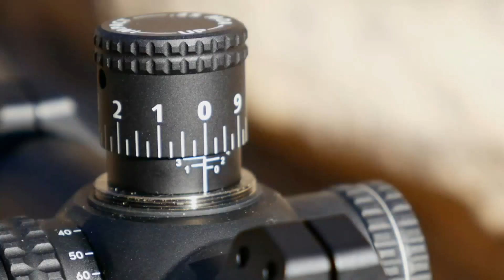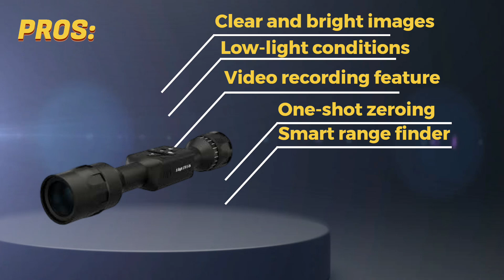{TOP 4} Best Varmint Scopes Reviews Will RESHAPE Your Hunting Experience (2023 UPDATE)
Top 4 Best Varmint Scopes Review 2023 On the Market
✅Nightforce SHV 5-20×56

✅Vortex Optics Crossfire II 6-18×44

✅Vortex Optics Diamondback

✅ATN X Sight LTV 3-9x

If you're in the market for the best varmint scopes, you'll want to check out this video review from experts. In this video, the top 4 varmint scopes are put to the test and compared side by side to help you make an informed decision when choosing the best scope for your needs.

The experts in the video review each scope's features, such as magnification, reticle, durability, and ease of use. They also discuss the pros and cons of each scope and offer their recommendations based on their experience and expertise.

Whether you're a seasoned hunter or just starting out, this video review is a valuable resource to help you find the best varmint scope for your needs. So sit back, relax, and let the experts guide you through the top 4 varmint scopes on the market today.

OutdoorAddict is a participant in the Amazon Services LLC Associates Program.

Portions of footage found in this video is not original content produced by OutdoorAddict.
Portions of stock footage of products was gathered from multiple sources including, manufactures, fellow creators and various other sources for visual reference only.
All thoughts and opinions expressed in this video are unique to OutdoorAddict If you have any issue with the content or something belongs to you,